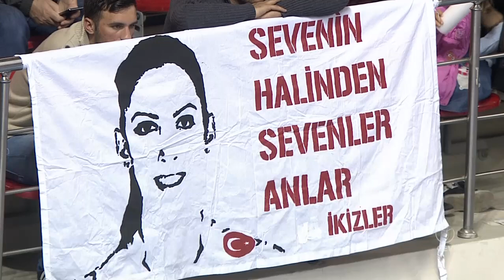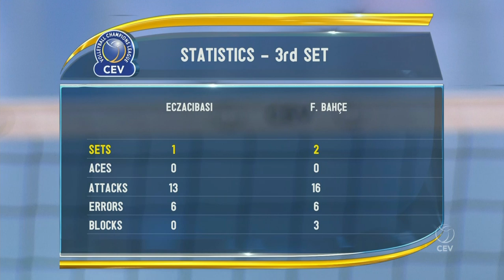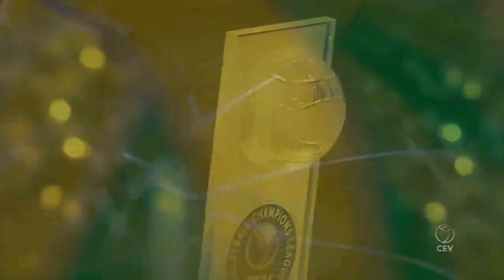Eczacibasi VitrA ISTANBUL vs Fenerbahce SK ISTANBUL | 2017 CLVolleyW PO6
This Turkish derby featured impressive performances from many big names in women's volleyball, such as 24 points from a freshly 20 year old Tijana Boskovic and 22 from Korean star Kim Yeon-Koung. The entire match was tightly contested until an extremely close line call gave Fenerbahce just enough momentum to close out the match. Brazilian outside hitter Natália Pereira was the one that made that tip against her future team.